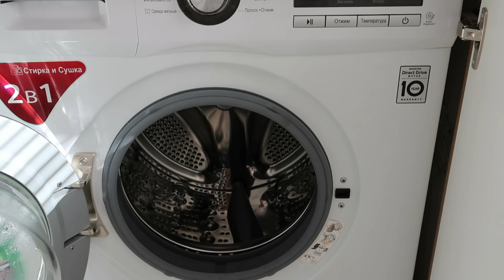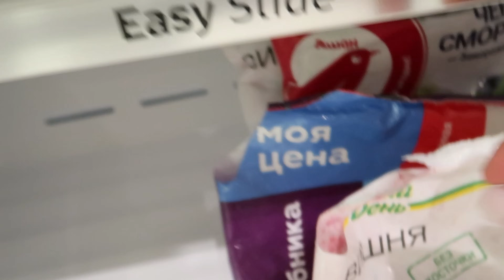روتيني لتعقيم و تنظيف بيتي | صار البيت يفتح النفس ويلمع - عائلة ميرو